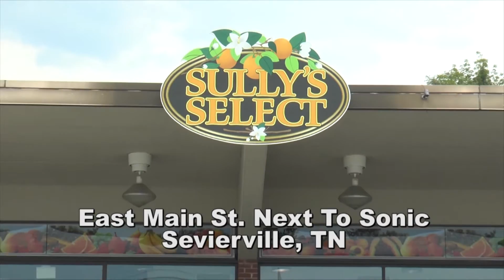Your High School Sports Sevier Show 11 feat. Pigeon Forge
Your High School Sports features Coach Meadows and The Pigeon Forge Tigers! Records are about to break when the Tigers take on Claiborne County.